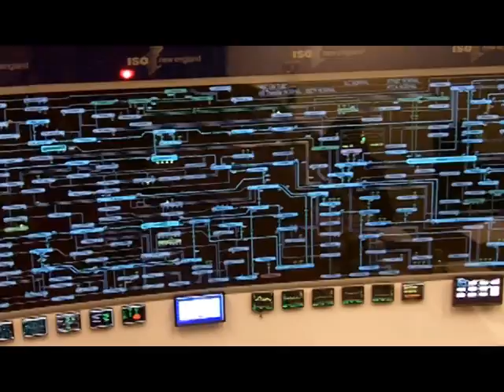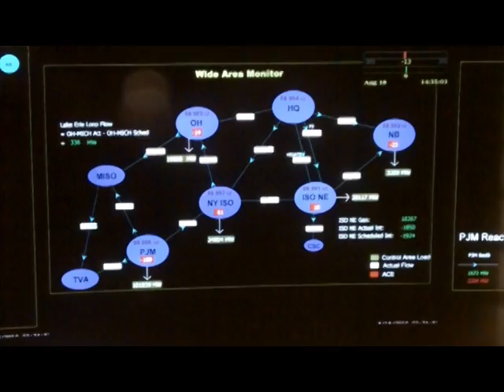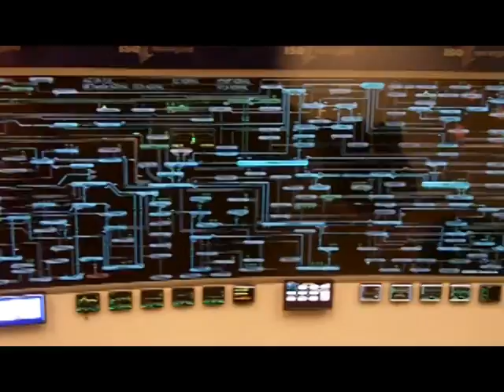ISO New England LaMonica.mpg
Martin LaMonica of CNET's Green Tech blog interviews Vamsi Chadalavada, the chief operating officer of ISO New England, which manages the power grid in New England in Holyoke, Mass. on August 18, 2010.